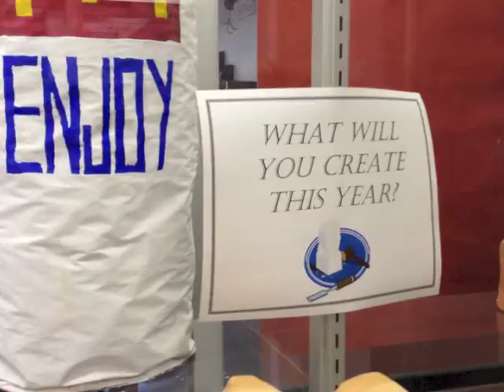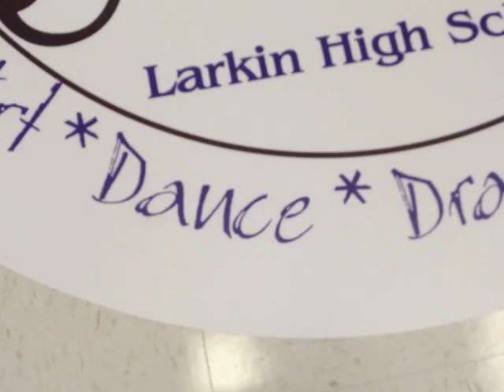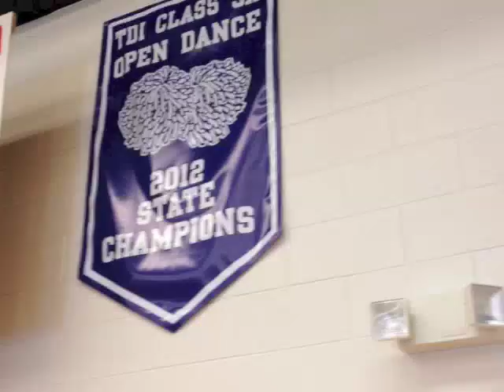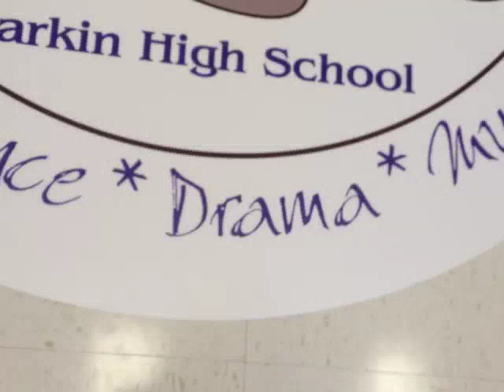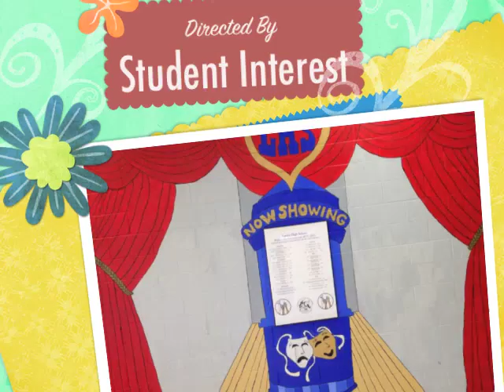Larkin High School - A Royal Experience - 2013-14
Gain an overview of the Larkin Performing Arts.  Take a look at the talented students in Larkin High School.